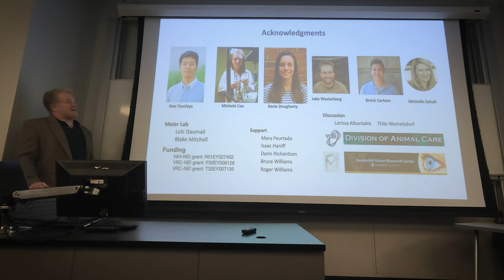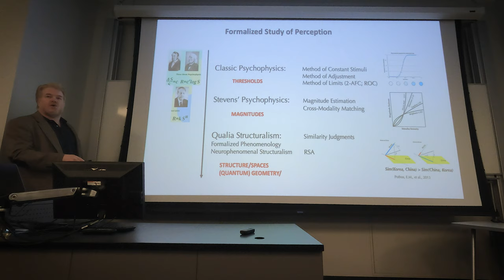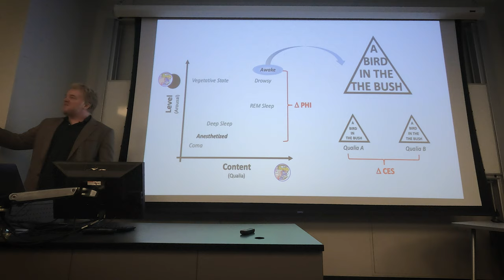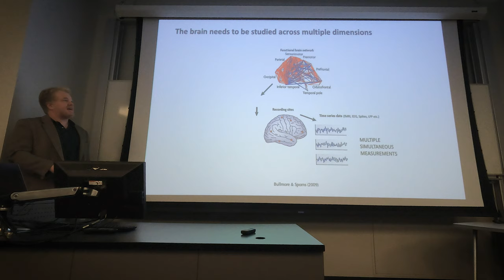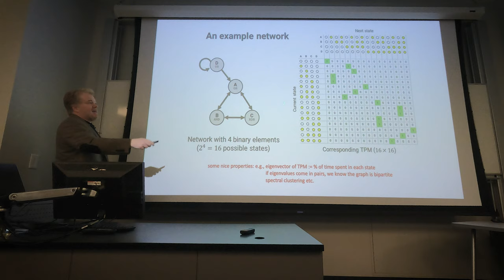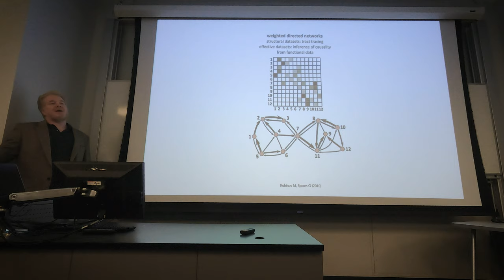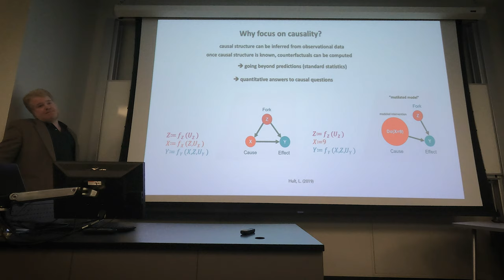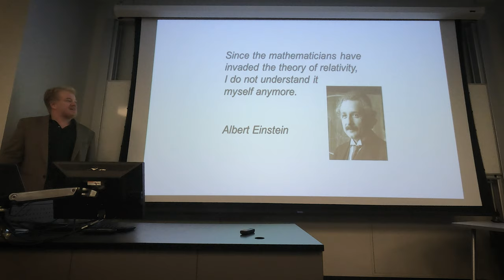Intro to Integrated Information Theory (IIT 4.0) for Cognitive Neuroscientists and Psychologists